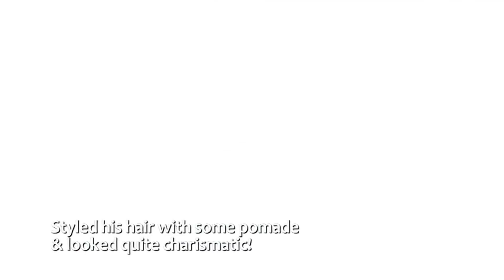[Showbiz Korea] Red Velvet Wendy(레드벨벳 웬디), Lee Dong-wook(이동욱) _ Tracksuit Pants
'트랙팬츠 스타일링' 일상복과 트레이닝 팬츠의 결합!! 다리 라인을 따라 측면에 선이 더해진 팬츠가 바로 트랙팬츠!

This week's theme is tracksuit pants. These pants have lines running down the sides of the pants and has a combination of ordinary pants and tracksuit pants. Let's see what kind of styles stars showed off with this fashionable item!